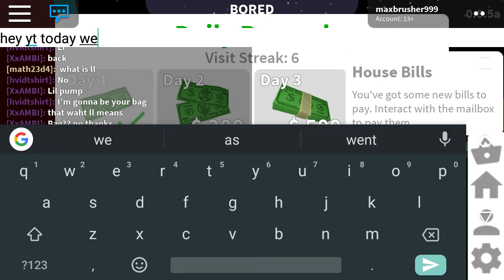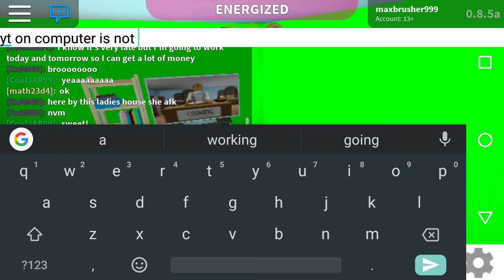Welcome to bloxburg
That was short but the computer won't work for YouTube so just phone vids for now sorry guys.